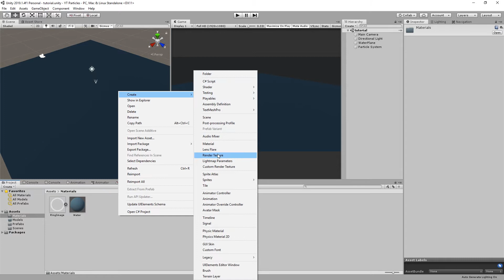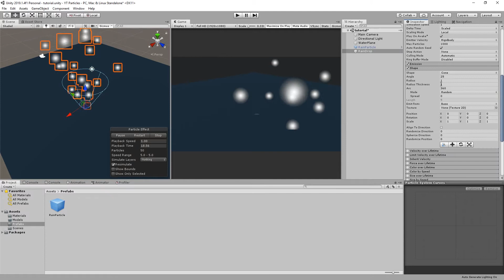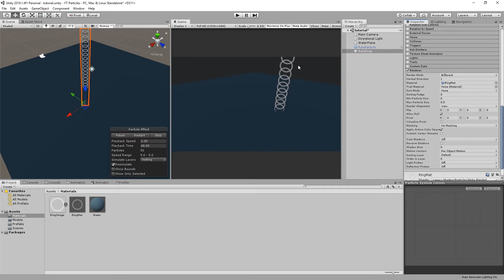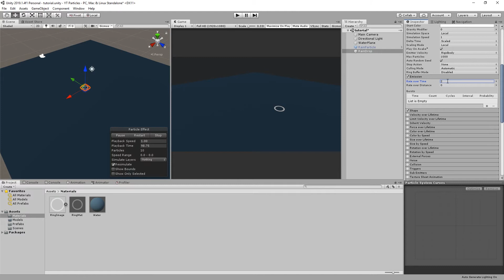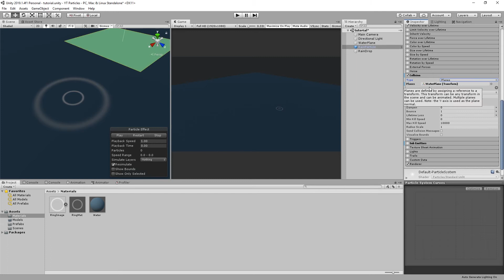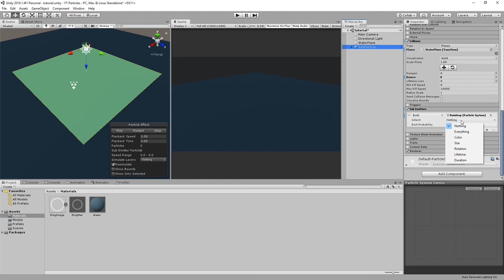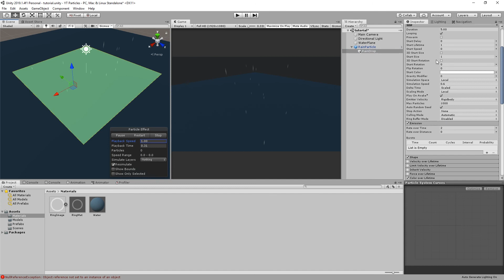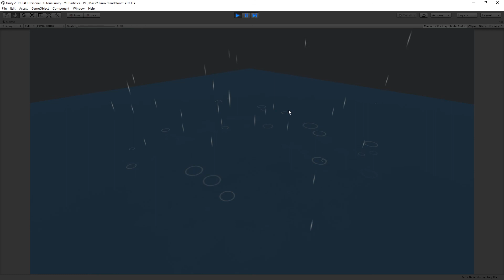Regentropfen Effekt in Unity 💦 | Unity Particle System Tutorial Deutsch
In diesem Unity Particle System Tutorial zeige ich euch wie ihr euren Regen Particle Effekt noch um einiges verschönern könnt, dazu erstellen wir gemeinsam einen kleinen Regenplätscher bzw Rain Ripple Particle Effekt gemeinsam in Unity. Wollt ihr mehr Particle Tutorials sehen? Schreibt es in die Kommentare.

Falls du  Videowünsche hast, hau sie in die Kommentare! 👇🏻

(Ist nicht exakt das gleiche Bild wie im Video, hab's aber möglichst gut nachgebaut // Manu)